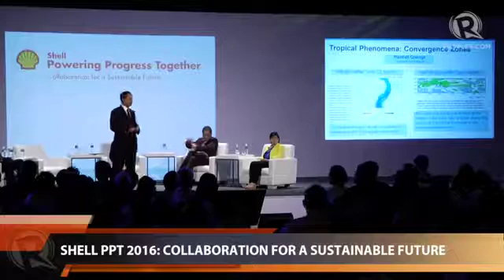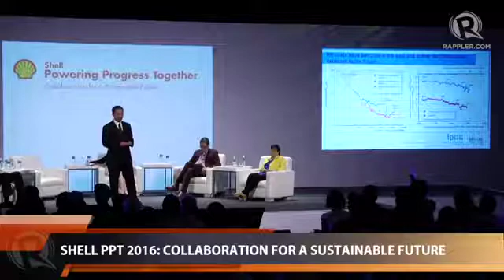Shell PPT 2016 Dr Edvin Aldrian, IPCC, Intergovernmental Panel on Climate Change WGI Vice-Chair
Edvin Aldrian
IPCC Working Group I Vice-Chair
Intergovernmental Panel on Climate Change
SHELL PPT March 2016 Manila
Perubahan Iklim
Climate Change and energy
Global Warming
Pemanasan Global